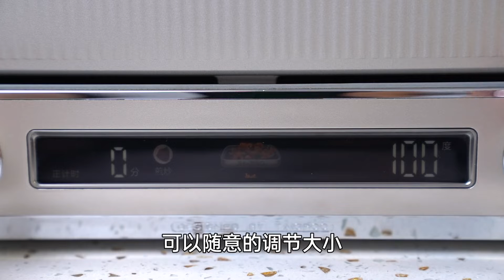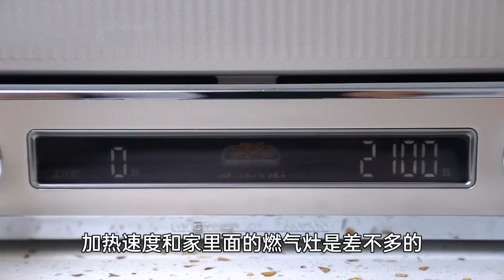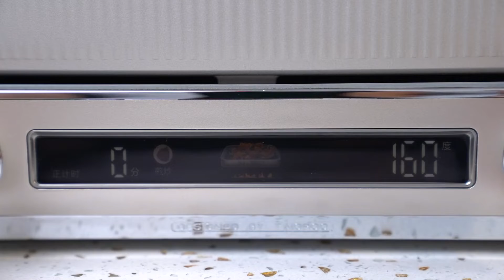纠结一个月，终于入手厨房全能多功能料理锅，打开那一刻，太值了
吃貨妹子一枚，定期分享各種家常菜，帶你感受家的味道~~

歡迎評論區多多留言互動噢~~